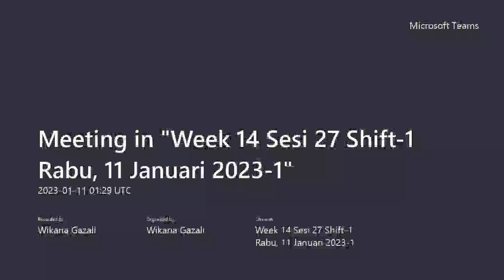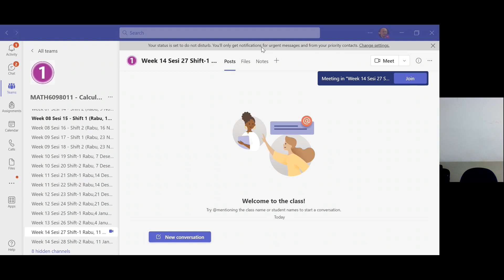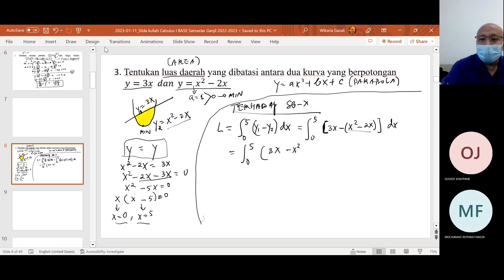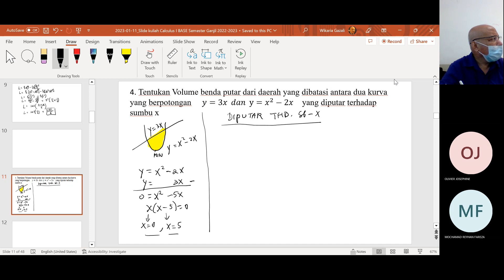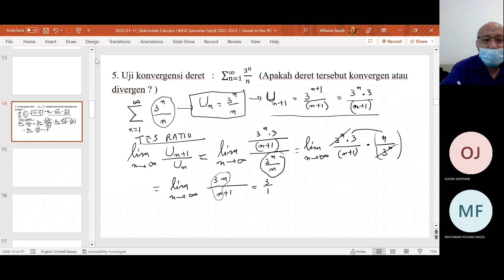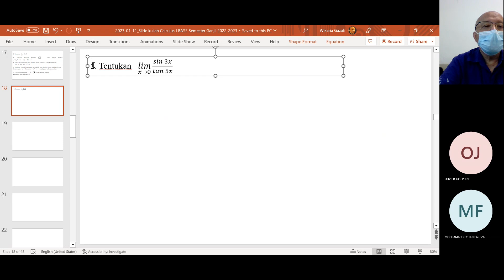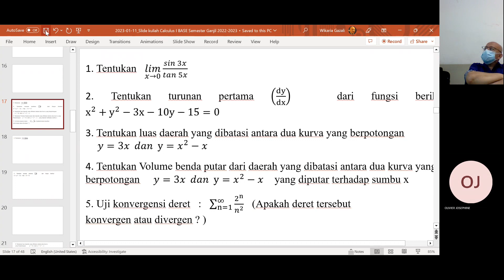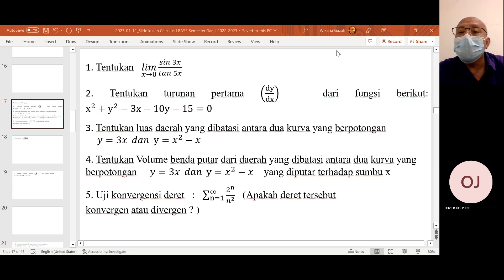Kuliah Calculus I_Week 14 Sesi 27 - Shift 1 (Rabu, 11 Januari 2023) pk 08.30-10.00 by Wikaria Gazali